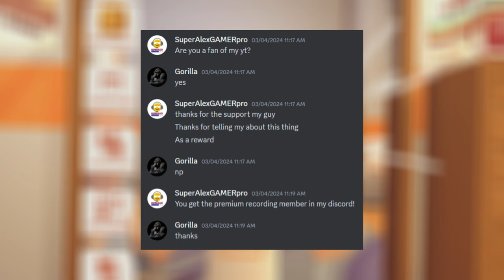My Rec Room Account Was HACKED?!